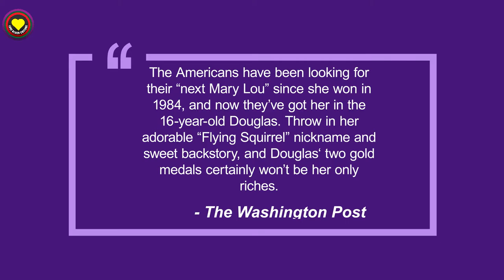Gabby Douglas Wins Gold Olympic Medal | This Week in Black History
This week in black history, Gabby Douglas Won Gold Olympic Medal.

Wear the coolest clothes while supporting the culture by going to our shop.